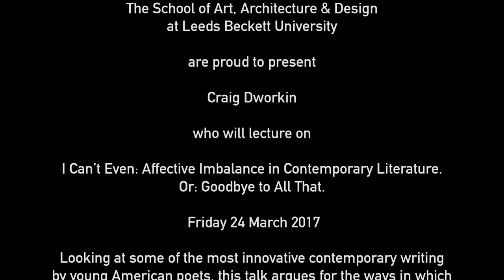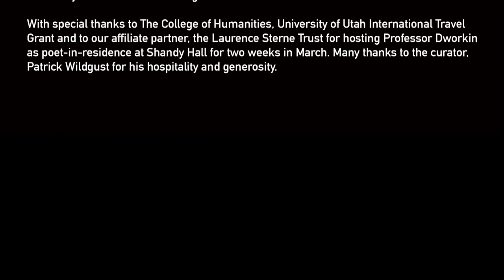Craig Dworkin | I Can’t Even Affective Imbalance in Contemporary Literature | INSIDE / OUT